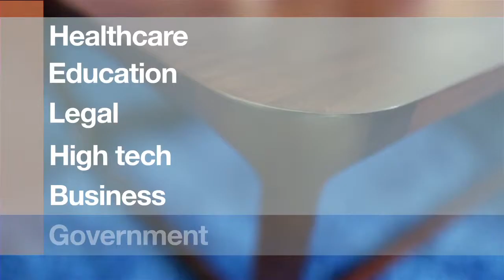Business Interiors by Staples - Second Home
When the Business Interiors division of Staples called on us for a capabilities video to accompany the catalogue and print ads we did for them, we were happy to help. "Second Home" is the story of a CEO, her right hand man, and Business Interiors by Staples working in lockstep to achieve a beautiful office makeover where the entire experience was, dare we say, fairly painless.